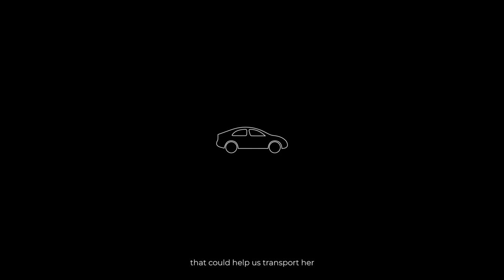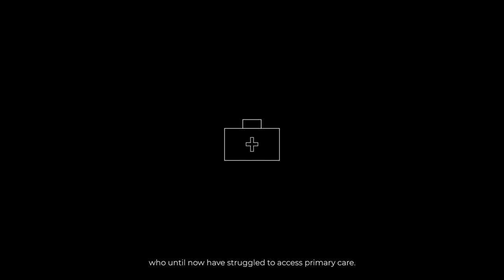Storytelling du Volontaire CorpsAfrica/Sénégal Magatte NDIAYE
Cette vidéo vous explique le processus d'identification du projet "Edjou Albadar" facilité par le Volontaire de la cohorte 5 CorpsAfrica/Sénégal Magatte NDIAYE affecté dans le village d'Albadar situé dans la commune de Kafountine, dans l'arrondissement de Kataba1, le département de Bignona et la région de Ziguinchor.